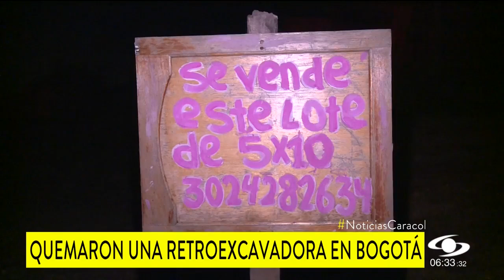¿Quién quemó retroexcavadora que era el sustento de una familia?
Una retroexcavadora fue quemada en la vereda de Quiba, en zona rural de la localidad de Ciudad Bolívar, en la noche del domingo 4 de septiembre. “Le echaron candela. La envidia, imagino”, dijo un hijo del dueño del automotor.